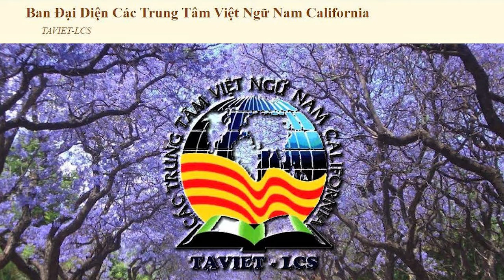Khóa Huấn Luyện & Tu Nghiệp Sư Phạm 2021 do BĐD Các Trung Tâm Việt Ngữ Nam California tổ chức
Khóa Huấn Luyện & Tu Nghiệp Sư Phạm 2021 do BĐD Các Trung Tâm Việt Ngữ Nam California tổ chức vào ngày Thứ Bảy 7/8/2021 và kết thúc vào ngày Chủ Nhật 8/8/2021
Muốn ghi danh, mời thầy cô và quý vị vào website taviet.org sẽ có phiếu ghi danh
Mọi chi tiết xin liên lạc